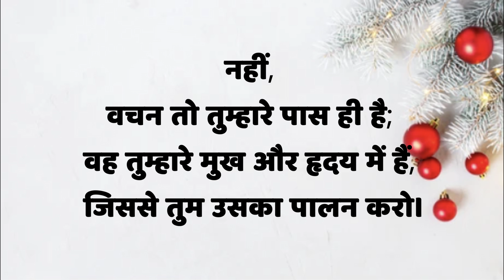दिसंबर 20 बाइबल वचन दिन प्रतिदिन की प्रेरणा, यीशु मसीह पवित्र वचन, Daily Bible Vacahn in Hindi